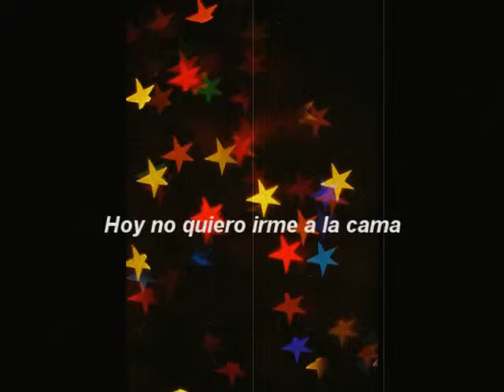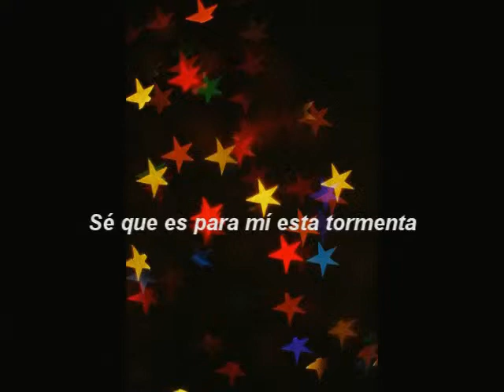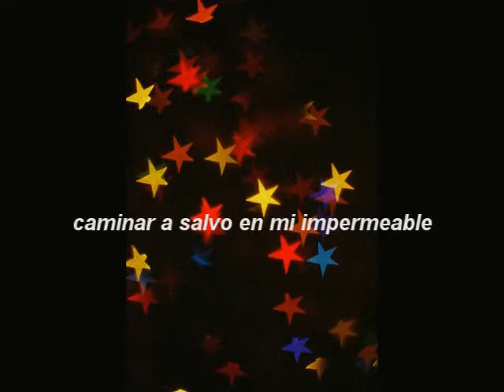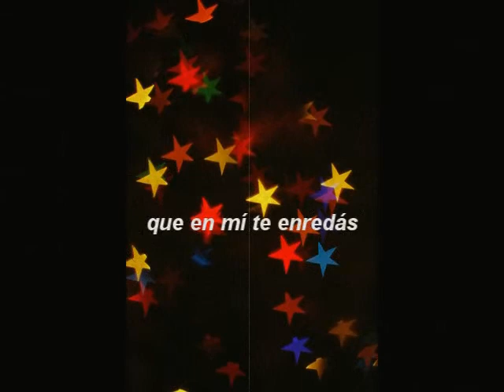Gabriela Zapata - Andrómeda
musica y letra: gabriela zapata